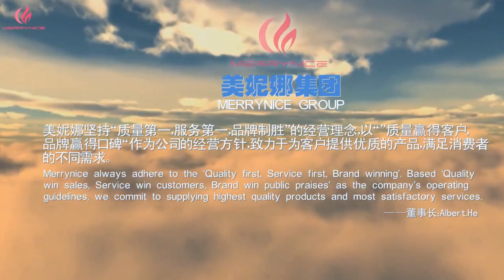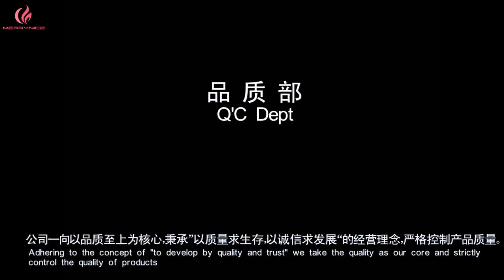美妮娜2016视频 2016 5 12